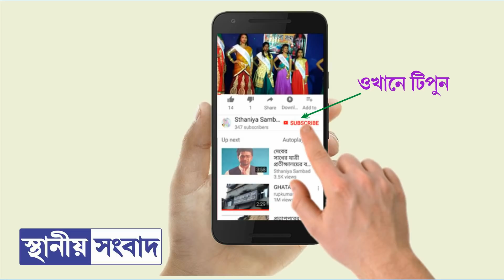ঘাটালে বিজেপির প্রতিবাদ মিছিল